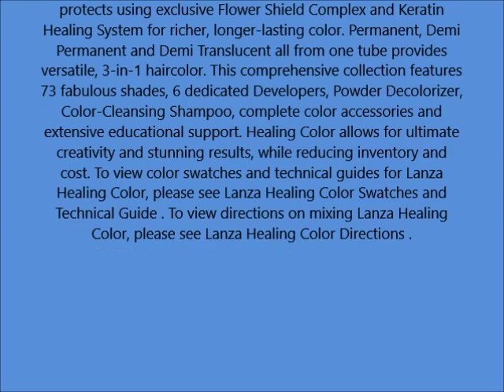L'anza Healing Haircolor 6N Light Natural Brown 3oz